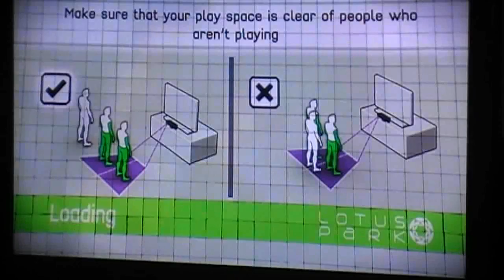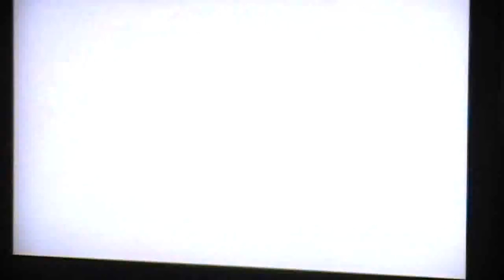Kinect Sports: Football / Soccer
This is a gameplay match of Football  from the Kinect Device on the Xbox 360.

Game: Kinect Sports